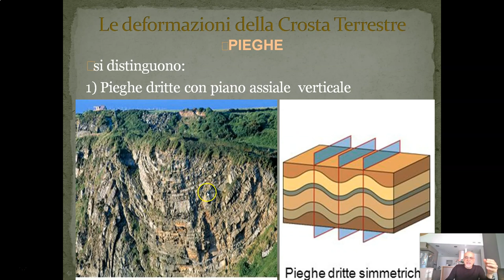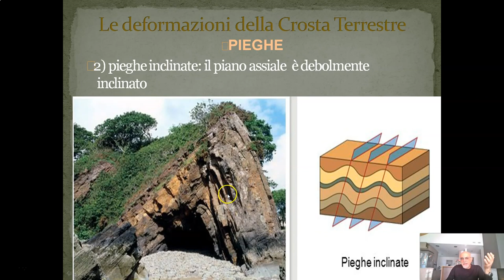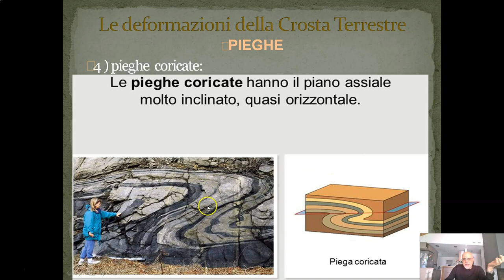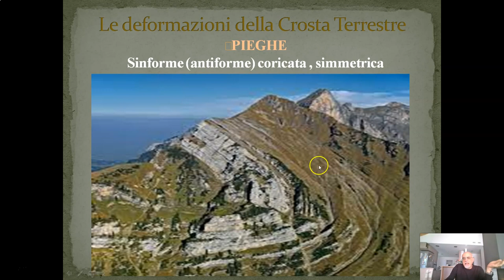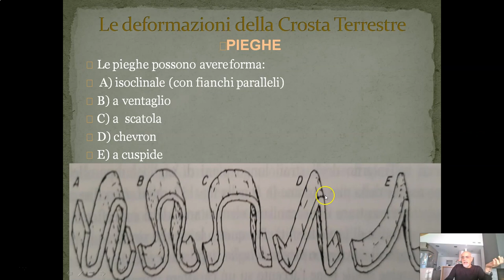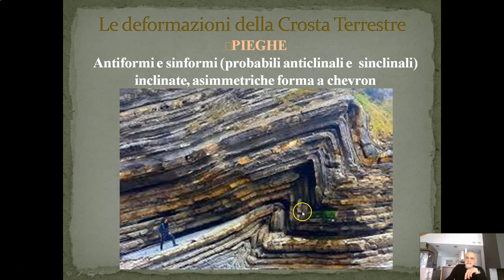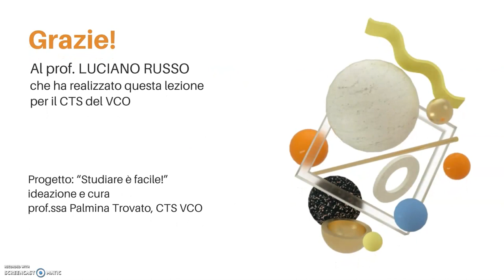02 Itinerario di geologia - deformazioni della crosta terrestre pieghe parte 2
Il CTS del VCO presenta il progetto: "Studiare é facile!". Si tratta di lezioni che servono agli alunni per ripassare o consolidare alcuni temi di studio in modo semplice ed efficace. Puoi anche visionare e scaricare le slides realizzate dal prof. Luciano Russo collegandoti al sito del CTS VCO Buona visione!